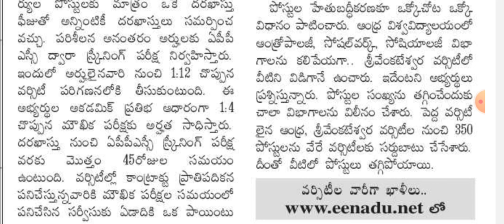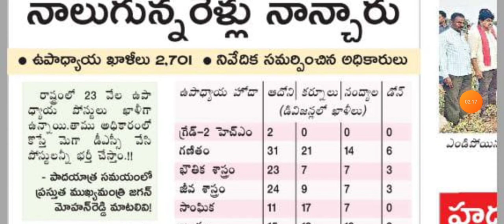AP University posts 3282 posts and Dsc teacher posts vaciences list👆👆👆👆🎯📚🧭👆 | AB Tutorial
AP University posts 3282 and DSC teacher posts vaciences details 👆🧭📚🎯👆 |  AB Tutorial